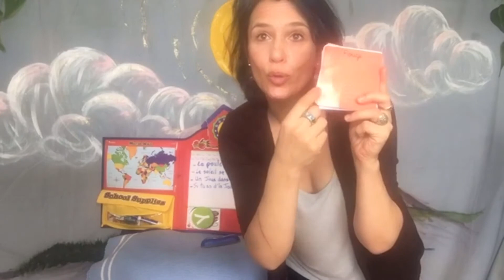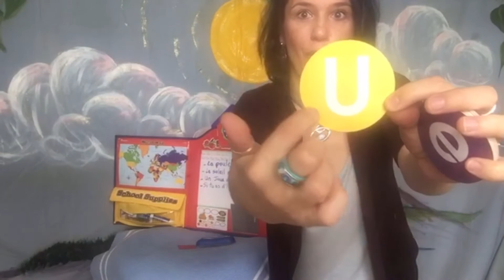Les poules mangent les bananes / Chickens eat bananas-Cot cot cot! Practice your pronunciation.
Bonjour, Bonjour - Où est, Où est - Si Tu As d'la Joie au Coeur -  Un Jour dans sa Cabane - L'Alphabet et ses Voyelles - Brille, Brille ma Petite Etoile - Au Revoir.

Vocabulary: simple sentences, names, body parts, shapes, vowels, alphabet, music instruments, actions -

If you like the content, the technique, the teacher's approach, the songs, etc..you can show your appreciation by tipping right Any amount to keep us going! MERCI!

Si vous aimez le contenu, la technique, l'approche éducative du professeurs, les chansons, etc..vous pouvez nous soutenir en versant un pourboire ou
Quelque soitle montant, vous nous aiderez à continuer!  MERCI!